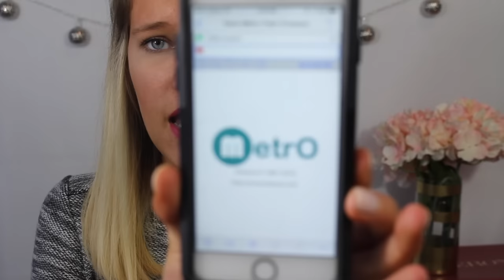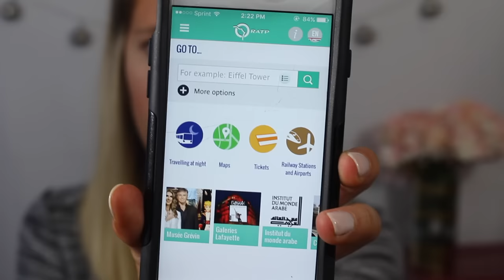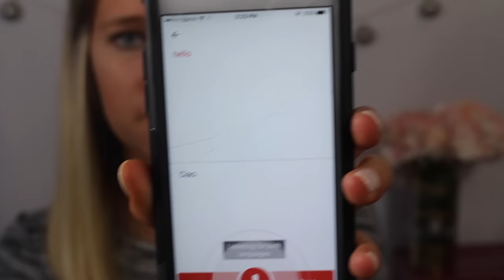PACKING TIPS & ADVICE FOR EUROPE!!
I'm so excited to be able to finally share where I'm going! I am beyond grateful to be able to go on this amazing trip with my mom. I just wanted to share a few key things that I have learned with all of my researching.

Activeon CX Camera-

Packing Cubes-

Suitcase Strap-

Rebecca Minkoff M.A.C. Purse-

- G O O G L E + W E B S I T E-